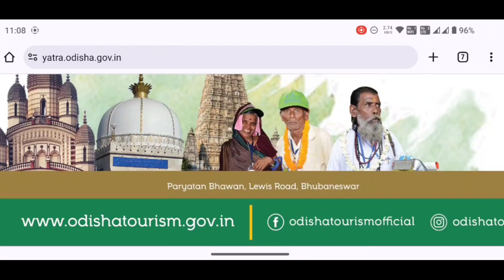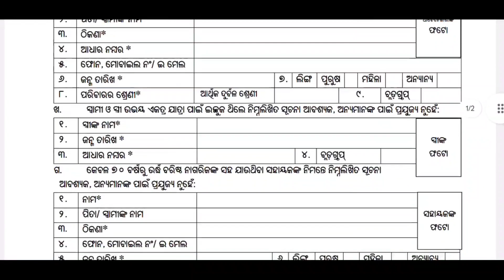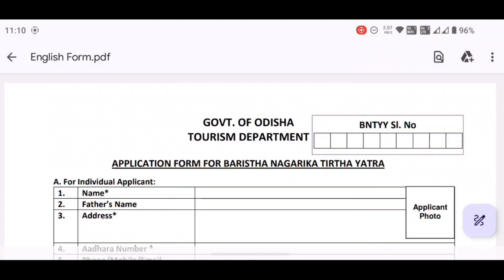ନବିନ ସରକାରଙ୍କ ନୂଆ ଯୋଜନା - Baristha Nagarika Tirtha Yatra Yojana - BNTYY - New Scheme For Odisha 2023